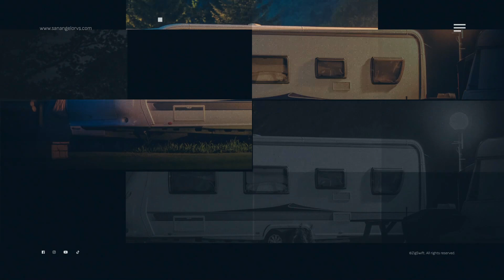Work. Dream. Enjoy.™